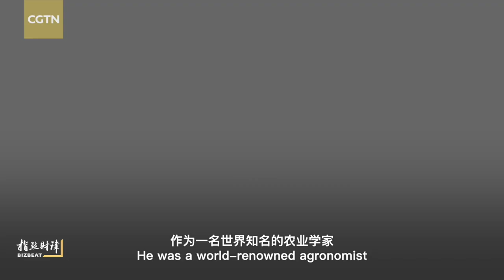World will remember Yuan Longping for his contribution to food safety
As a world renowned agronomist and recipient of the Medal of the Republic in China, Yuan Longping's hybrid rice strain has been widely adopted globally to combat global food shortage. He passed away on May 22, 2021, but the world will remember him for his irreplaceable contribution. CGTN's Kate Kui is in Changsha for this special edition of BizBeat.